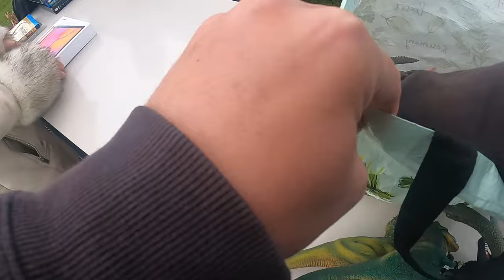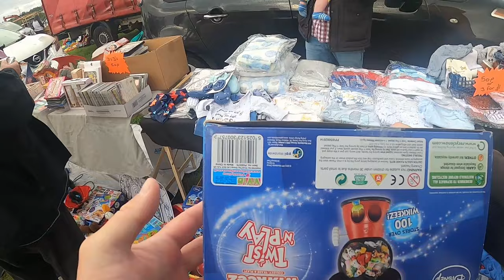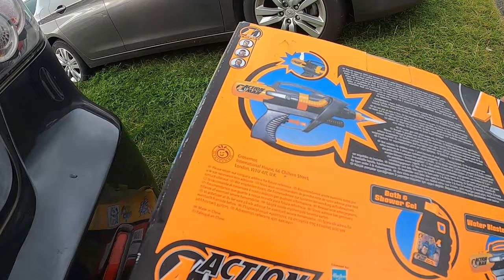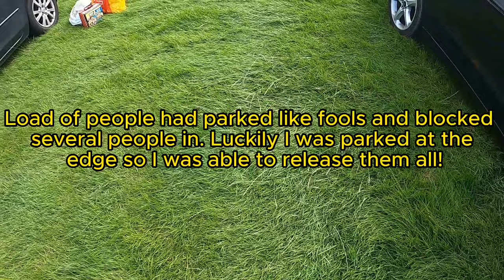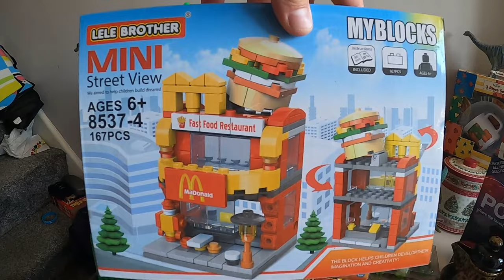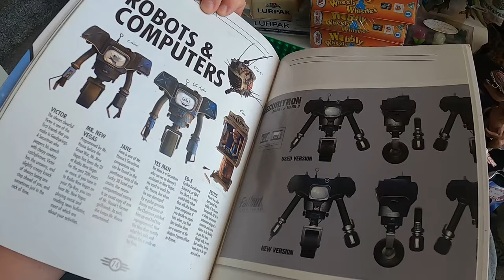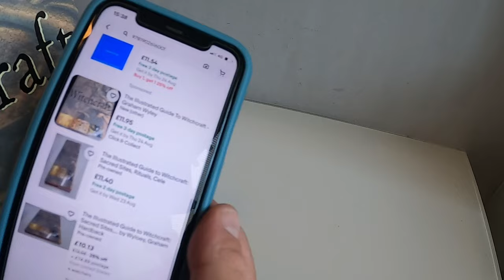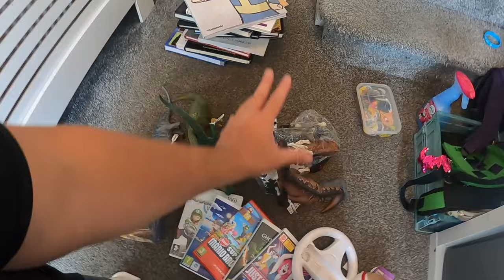CAR BOOT SALE Great Mix Of Finds - Schleich, Disney, Christmas, Lego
Nice long video right here, found loads in this one! All sorts of things. Hope you enjoy.

Follow along with my GoPro footage and see what we find to resell for a profit on Ebay.

ADVENTURE ASPIN:

Where we explore theme parks, attractions & general things of interest, as well as the occasional taste test video.

FYLDE COAST FLIPS:

Hi, I'm a  FULL TIME reseller based in north west England.  I sell goods online, mainly on EBay.  I sell almost anything; video games, cookie jars, collectables, toys, clothing, vintage items, wallpaper, guitars and lots more.